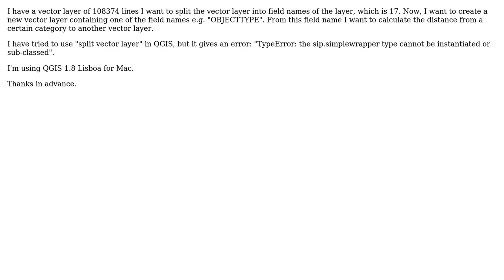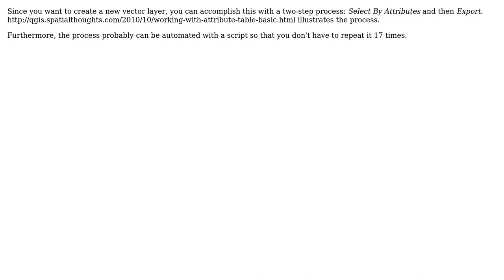GIS: Split vector layer by field name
With thanks & praise to God, and with thanks to the many people who have made this project possible! You are responsible for your own actions.